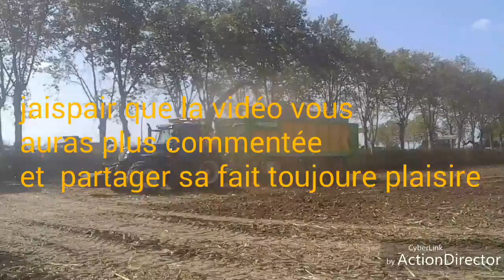Présentation d'un salon agricole partie 2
Je vous est filmée plusieurs petits vidéo du salon. Les autres vidéo vont arriver bientôt. Pendant se tant porté vous bien